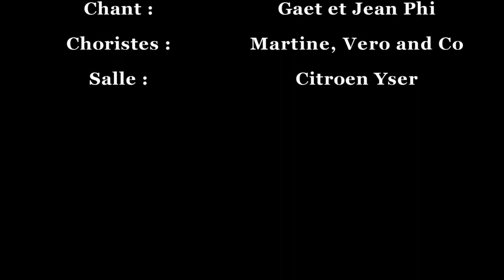Soirée Citroen Yser DS4 HD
Citroen Yser lancement DS4